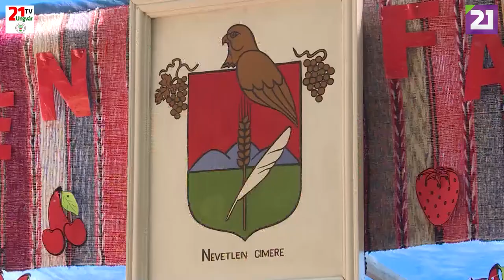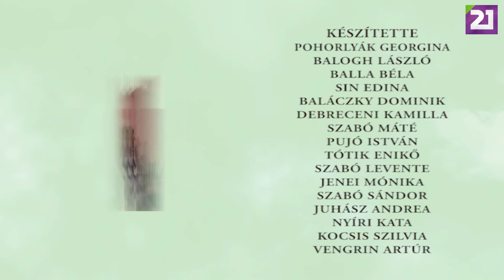TV21 UNGVÁR - KULTÚRÖSVÉNY. 15. ADÁS (2019.06.17.)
A Kultúrösvény következü adásában bemutatjuk, hogyan készültek a pünkösdre Kárpátalja települépsein. Ellátogatunk Aklihegyre egy hagyományőrző cseresznyefesztiválra, majd mesekörútra indulunk Gál Natália és Ferenci Attila színészekkel. Részt veszünk a Kormorán együttes beregszászi koncertjén, valamint a sepsiszentgyörgyi Háromszék Táncegyüttes ungvári fellépésén.
Tartsanak velünk!